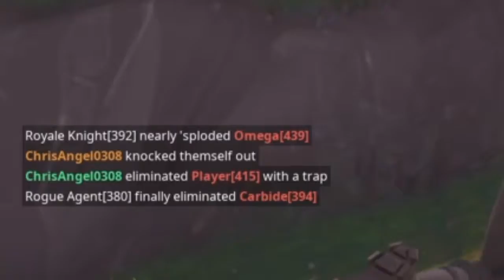Highlights PT 11 w/ Becket35, JustConner1, and Trickiningpanjr